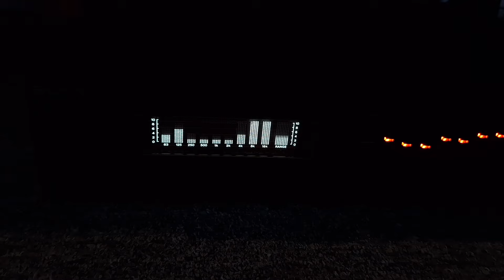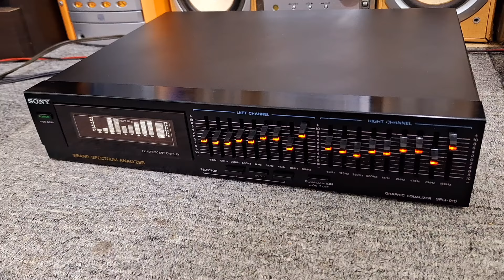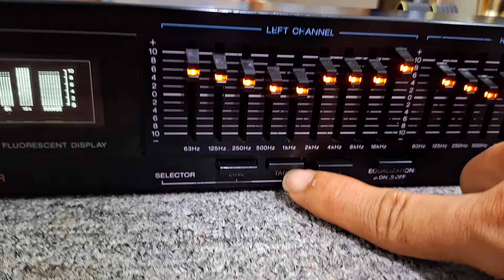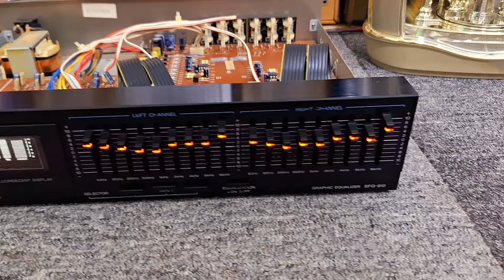Quá hay đẹp chất lọc xì Equalizer Sony 18 cần đèn sáng đẹp hoàn hảo 0965748574